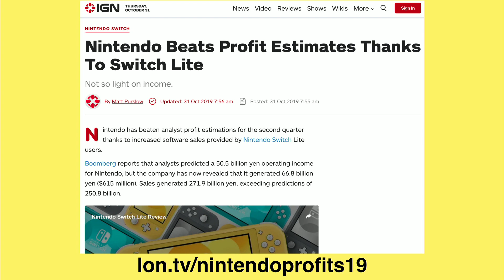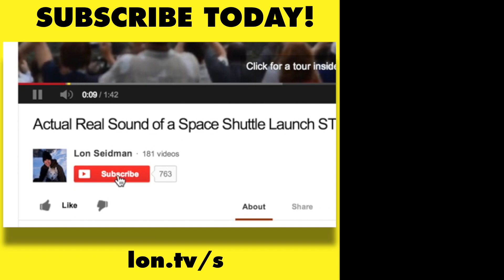NVIDIA Focuses on Nintendo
This video is a snippet from a Weekly Wrapup episode that you can find . NVIDIA has focused on its primary customer (Nintendo) for its mobile chip business which is largely the reason why we didn't see performance improvements in the latest NVIDIA Shield.